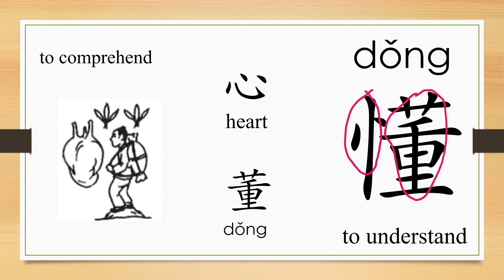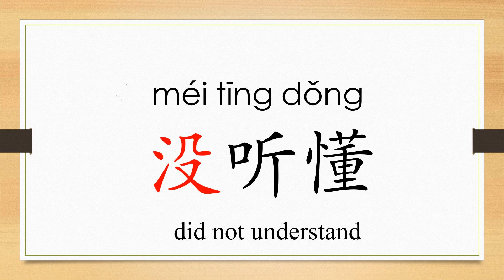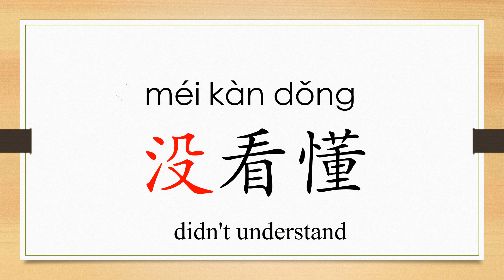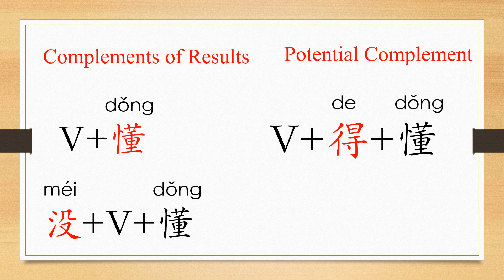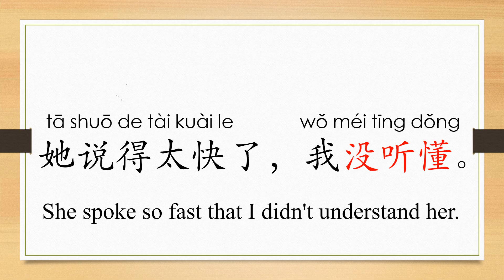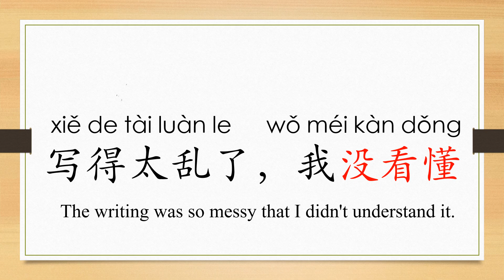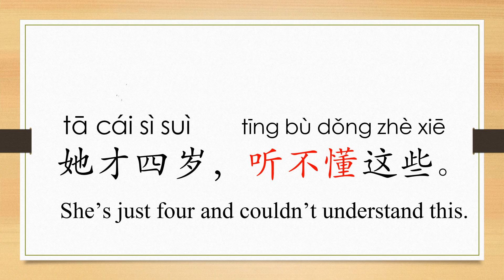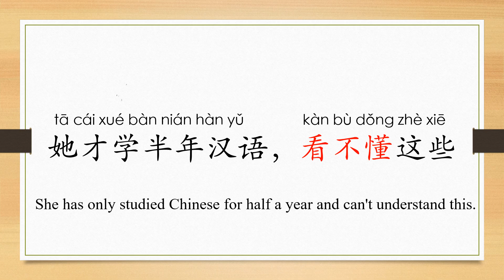Learn Chinese from the origin:懂/"can/can't understand"/"Got it" in Chinese/HSK 2 words/Beginners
In this video, we are going to learn the origin of the character “懂” and its usages as the complement of results and the potential complement, how to express understand, be able to understand, and their negative forms: “没+V+懂”, and “V+不+懂".
This is sofie's Chinese language class. In this series, we are going to learn characters in HSK 2 level. We will try to cover the  mandarin characters as well as the traditional writings. HSK 2 includes 600 characters and 1272 words.
When you finish this series, you will learn how to have basic communicaion on daily topics with others in Chinese.

Learn to speak and write Chinese from the origin. I will upload one video about Chinese study everyday! We really appreciate it.Thanks!